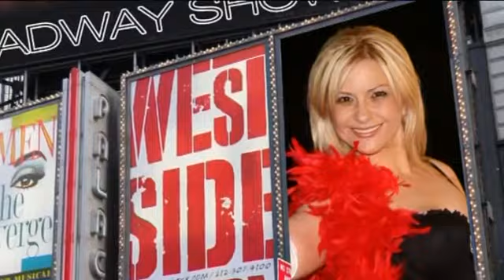Iubeste ma AMERICA YouTube